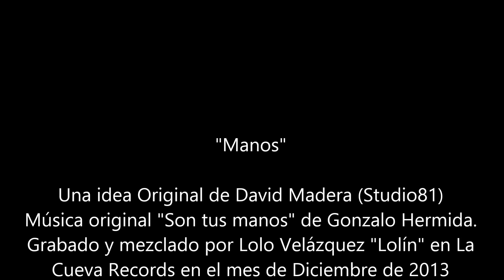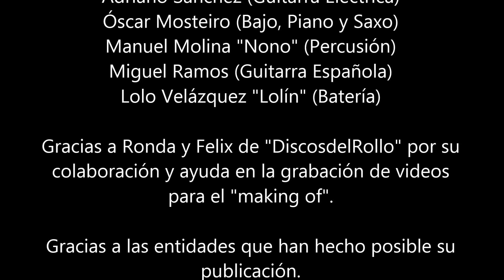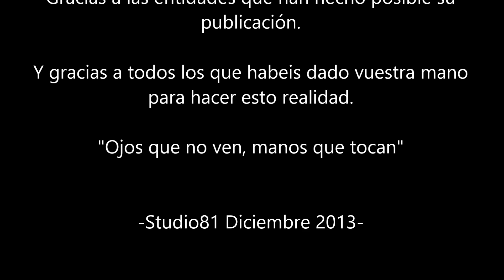Manos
Una idea Original de David Madera (Studio81)
Música original "Son tus manos" de Gonzalo Hermida.
Grabado y mezclado por Lolo Velázquez "Lolín" en La
Cueva Records en el mes de Diciembre de 2013
 e interpretada por:

Gonzalo Hermida (Voz y Guitarra Acústica))
Alfonso Baro (Voz)
Mario Rendo (Voz)
Rocío Fantova (Voz)
María Bernal "La Muita" (Voz)
Gonzalo Vadillo (Voz)
Óscar Moreno (Voz)
Salvador García "Pitu" (Voz)
Fran Romero "Calizk" (Voz)
Manolo Frías (Voz)
Pedro Campos Quintana (Guitarra Española)
Adriano Sánchez (Guitarra Eléctrica)
Óscar Mosteiro (Bajo, Piano y Saxo)
Manuel Molina "Nono" (Percusión)
Miguel Ramos (Guitarra Española)
Lolo Velázquez "Lolín" (Batería)